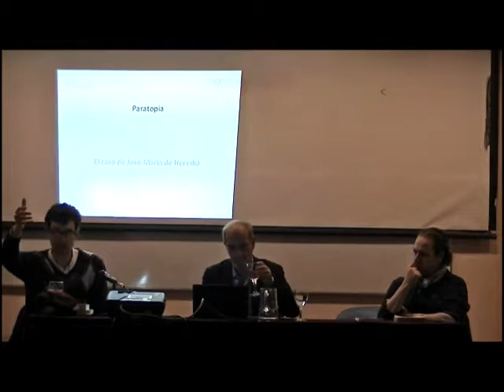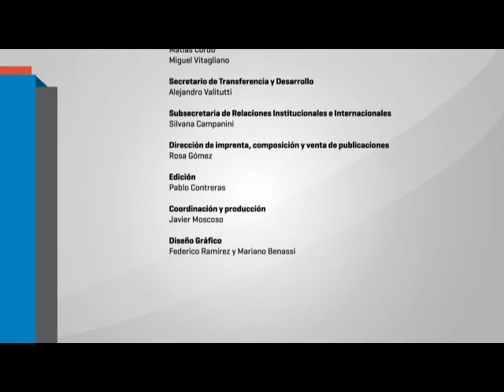"Paratopía y Literatura" Prof. Dominique Maingueneau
Conferencia del profesor Dominique Maingueneau en la Facultad de Filosofía y Letras el 03 de agosto de 2016